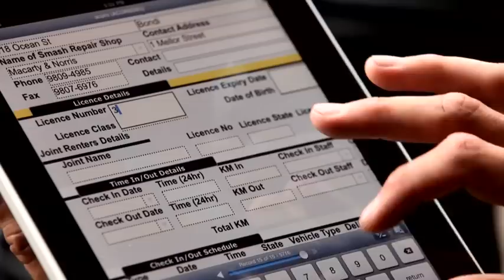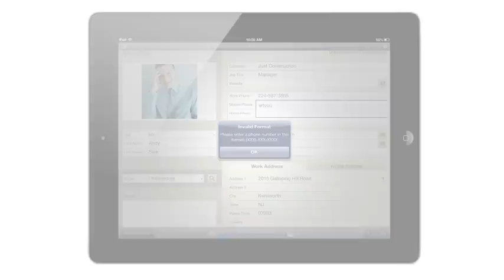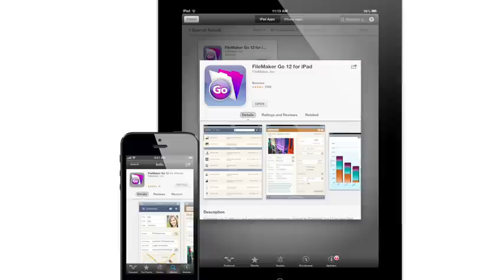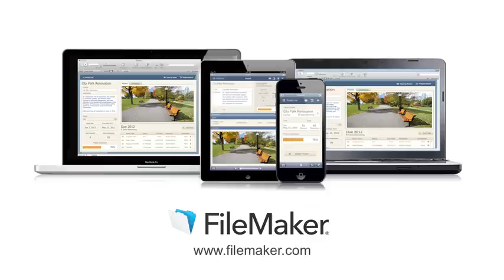FileMaker Platform for iOS: Design and Build Custom Business Solutions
See how the FileMaker Platform offers a complete line of desktop and server software used to design, build, deploy and manage data-driven business solutions for iPad and iPhone. These custom solutions also run on Windows, Mac and in web browsers.